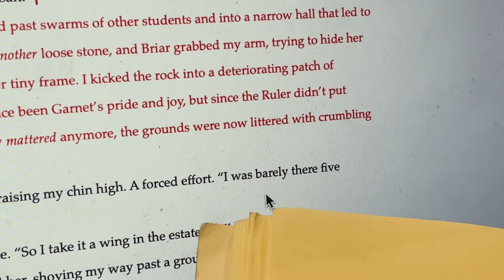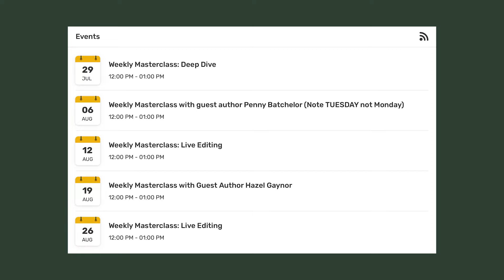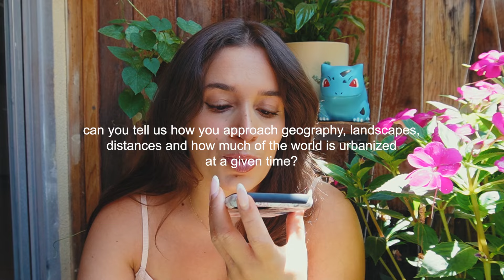my FIRST TIME revising a novel 🧠📖 a chaotic writing vlog in revision hell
welcome to the FIRST revision vlog as i start draft two! write a novel with me in this writing vlog and come along for a day in the life of a writer. enjoy some authortube writing motivation!

📝 MANUSCRIPT CRITIQUE SERVICES
→ want me to read and critique your book?